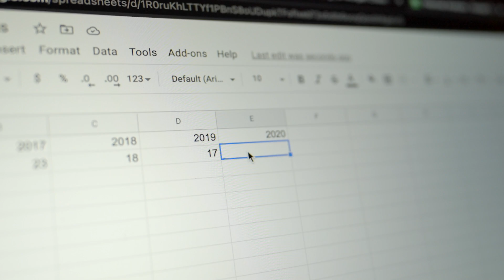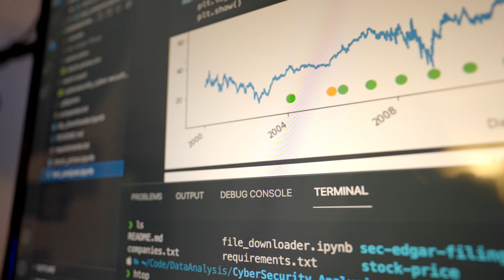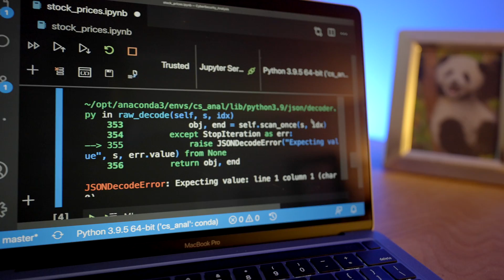Staying Motivated in Data Science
Ever feel like your data science goals are unachievable.  Here is my tactic for dealing with failure and pushing through to succeed in your data science journey.

Recommended Books
📗 Data Science Must Read 👉🏼
📘 Power BI👉🏼

Tech for Data Science
💻 Dell New XPS 13 (PC of choice) 👉🏼
💻 Dell New XPS 15 👉🏼
👨🏼‍💻 M1 Macbook Air 8GB (Mac of choice) 👉🏼
👨🏼‍💻 M1 Macbook Pro 8GB 👉🏼
🔌 Must-have Mac dock 👉🏼
🖥 M1 Multiple monitor adapter 👉🏼
⌨️ Mac Keyboard 👉🏼
🖱 Mac Mouse 👉🏼
💾 Small (1TB) External HD 👉🏼
💾 Large (14TB) External HD 👉🏼
🏢 Standing Desk 👉🏼
*For computers, I recommend checking the manufacturer's website (i.e., dell.com) for deals/rebates*

00:00 My recent setback
00:58 Intro
01:27 Tactic background
02:14 My recommended tactic
02:48 Example using the tactic
04:10 Applying tactic in data science
05:26 Solving recent setback
06:08 Closing recommendation